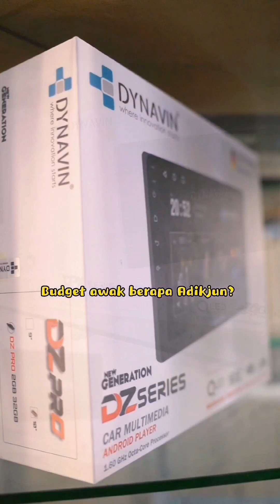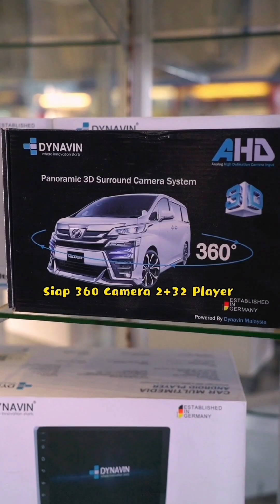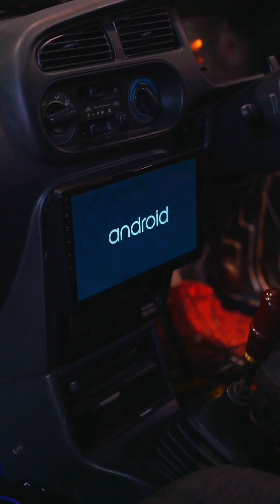Kelisa pasang 360 cam